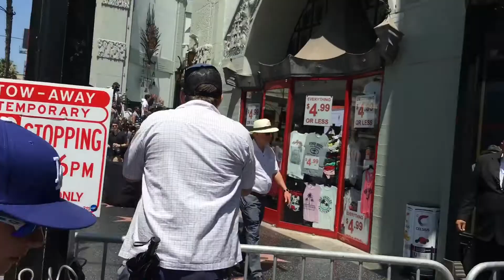3 Guys 2 Breadsticks